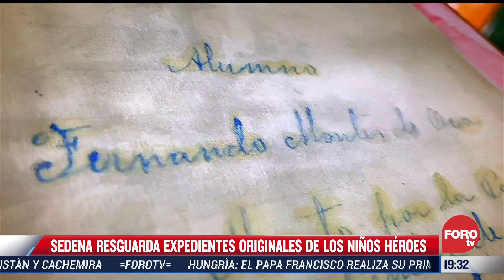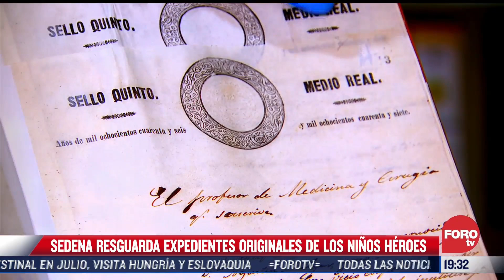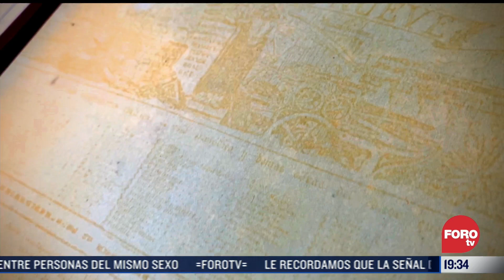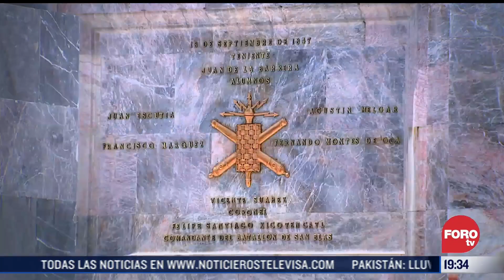Estos son los expedientes originales de Los Niños Héroes - Las Noticias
El acervo histórico de la Secretaría de la Defensa Nacional (Sedena) resguarda los expedientes originales de Los Niños Héroes